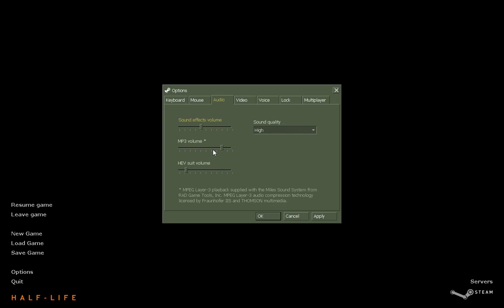Half-Life They Hunger Relit - Playthrough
One of the famous Half-Life mods got an upgrade, sort of.